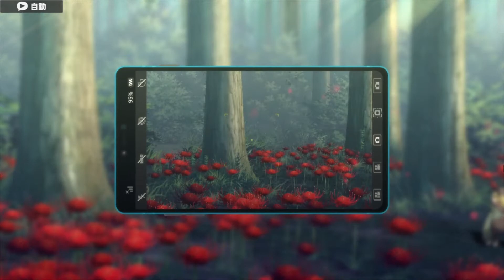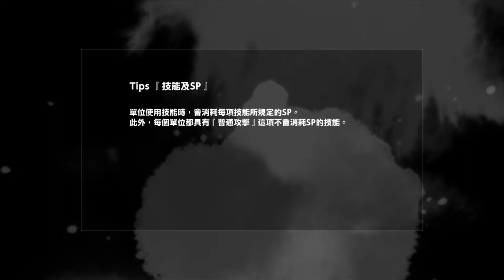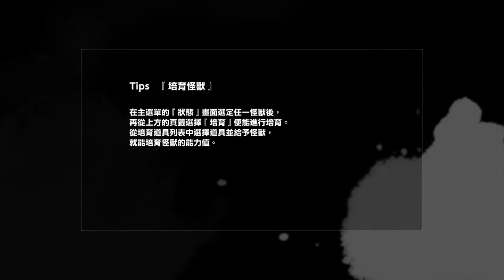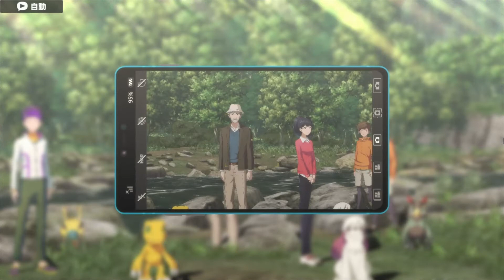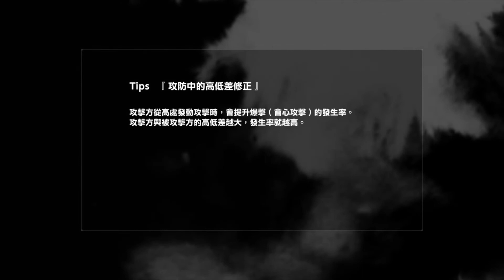数码宝贝 绝境求生 第二章 Digimon Survive